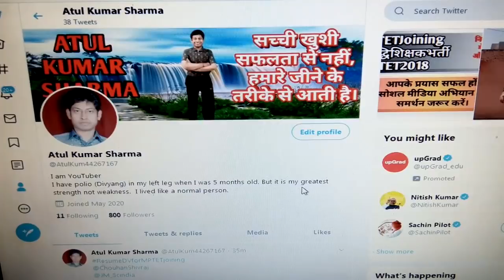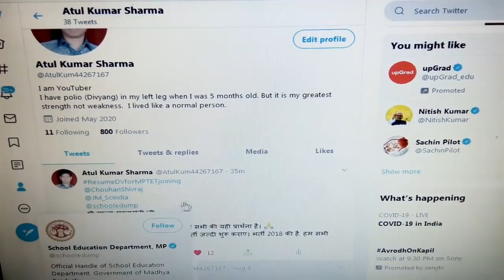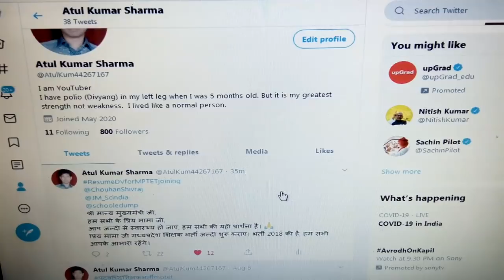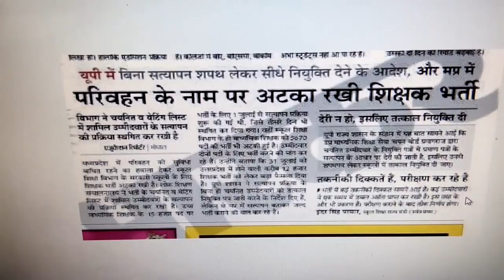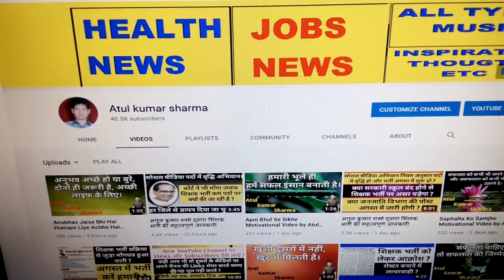अतुल कुमार शर्मा द्वारा शिक्षक भर्ती की महत्वपूर्ण जानकारी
mptetjoining MPTETjoining शिक्षक भर्ती जाॅइनिंग का ट्विटर अभियान आज पूरी तरह सफल रहा ट्वीटस किये गए MP टॉप ट्रेंडिंग 4th, इंडिया में 9th रैंक तक गए.! we all the unemployed MPTET qualified candidates request to our government to complete the process of document verification and school allotment. please look into the matter and give instructions to Education to complete the vacancy.mp teacher bharti Exam MP Primary TET 2020Online Exam Date 26 September 2020 On wards Admit Card Will Be Available Soon Official Website mponline.gov.in/मध्यप्रदेश प्रोफेशनल एग्जामिनेशन बोर्ड, भोपाल ने प्राइमरी शिक्षकों के लिए भर्ती निकाली थी ! जिसकी परीक्षा 26 सितंबर 2020 से ! एमपी शिक्षक वर्ग 3 एग्जाम डेट को फिर से जारी किया ! MP Shikshak Varg 3 New Exam Date 2020 को बताया जा रहे है ! बता दें कि MP Vyapam ने वर्ग 3 के पदों के लिए भर्ती निकाली थी ! जिसमे लाखो उम्मीदवारों ने ऑनलाइन आवेदन किया था ! परन्तु व्यापम द्वारा परीक्षा तिथि आ गया | Cover Topics Varg 3 exam date 2020Mp shikshak bharti latest news Mp varg 1 latest news Varg 1 latest news today Samvida varg 3 exam date 2020Varg 3 ki pariksha kab hogi Varg 3 samvida shikshak Varg 3 exam date Verg 3 latest news Verg 1Samvida shikshak varg 3Mp varg 1 latest news Mp varg 3 exam date 2020Verg 2 latest news today Varg 3 examVarg 2 latest news Varg 3Verg 2Samvida shikshak varg 2Varg 3 ka exam kab hogi Athiti shikshak mp news today Mp varg 3 vacancy 2020Verg 2 counselling Mp peb shikshak bharti latest news Samvida varg 3Varg 3 news today Mp varg 2 latest news Samvida shikshak Shikshak bharti Mp varg 3 exam date Athiti shikshak latest news Mp tet varg 3 latest news today Varg 3 ka paper kab hoga Mp vacancy 2020